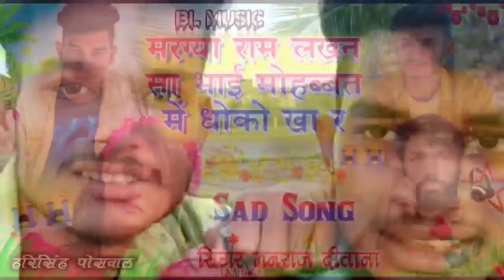मनराज दीवाना 2021~मरग्या राम लखन सा भाई मोहब्बत में धोको खा रे ! देवा महेंद्र सोंग मनराज दीवाना 2021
2021. 💔Jakhmi Dj Love Song💔__सिंगर मनराज दिवाना ~ BL MUSIC RAJASTHAN
2021 New Letest Dj Song

DIGITAL PARTNER BAGADAWAT MUSIC LIMITED VIKI THEKLA
❖Song :- मरग्या राम लखन सा भाई मोहब्बत में धोको खा रे
❖Artist :- dj King Manraj Deewana
❖Writer :- Manraj Deewana
❖Label :- BL MUSIC RAJASTHAN
❖Editor - Dharmraj Poswal
❖Category :- Rajasthani Song
❖Director :- Dilkush Gurjar Lawader
❖Producer :- *BAGADAWAT MUSIC PVT. LTD.*
❖Copyrights :- BL MUSIC RAJASTHAN
◆Contact Company (Person) :- Bheru Gurjar

::-SOPRT::-.
BAGADAWAT MUSIC
DEV MUSIC GEROTA
DEV MUSIC SAWAI MADHOPUR
LOVERS MEDIA
BAGADAWAT Brother's
DEV MUSIC JODHPURIYA
JANU MUSIC LALSOT
SHREE DEV MUSIC DEI
DEV STUDIO BUNDI
DEV BANSROTA DEVLI
RAJASTHANI HIT MUSIC
GS MUSIC RAJASTHAN
KHUSHIRAM GURJAR KHAS
KATRI MEENA

ALL BROTHER'S FULL SPORT

_____Tags____..
Manraj Deewana,
Manraj Deewana ,
मनराज दिवाना,
Manraj Deewana New Song Manraj,
Manraj Deewana,
BL MUSIC RAJASTHAN,
POSWAL MUSIC RAJASTHAN
सिंगर धर्मराज पोसवाल न्यु सोंग 2021
Singer Dharmraj Poswal New Song 2021

1. Manraj Diwana new song 2021
2. Manraj Diwana new song 2020 dj remix
3. मनराज दीवाना न्यू साँन्ग 2020
4. Dhara singh gurjar new song
5 dhara singh tiger new song 2021
6. Manraj diwana new song 2021
7.manraj diwana 2021 new song
8. मनराज दीवाना न्यू साॅन्ग 2020
9. Priyanka music rajmana
10 प्रियंका म्युजिक रजवाना

मनराज_दिवाना_न्यू_सोंग​ २०२१
मनराज_दिवाना_सुपरहिट_सोंग​ २०२०
मनराज_दिवाना_दर्द_भरा_सोंग​ २०२०

singer manraj deewana new song 2021 dj remix
सिंगर मनराज दीवाना न्यू सॉन्ग 2021 डीजे रीमिक्स
सिंगर मनराज दीवाना न्यू सॉन्ग 2021 रीमिक्स
सिंगर मनराज दीवाना न्यू सॉन्ग 2020 डीजे रीमिक्स
मनराज दीवाना न्यू सॉन्ग 2021 dj remix तेजाजी
manraj deewana new song 2021 dj remix tejaji
manraj deewana new song 2021 dj remix
manraj deewana new song 2021 dj remix full bass 3d
manraj deewana new song 2021 dj remix 3d brazil bass
manraj deewana new song 2021 dj remix full bass
manraj deewana new song 2020 dj remix full bass mix
मनराज दीवाना डीजे सॉन्ग
मनराज दीवाना न्यू सॉन्ग 2021 dj remix कोरोना
मनराज दीवाना न्यू सॉन्ग 2021 dj remix 14 फरवरी
प्रियंका म्यूजिक रजमाना लाइव प्रोग्राम
priyanka music rajwana live program 2021
मनराज दीवाना वीडियो
मनराज दीवाना वीडियो सॉन्ग
मनराज दीवाना वीडियो सॉन्ग 2021
manraj deewana video song 2021

मनराज​ दिवाना 2021
manraj_diwana_songpriyanka​ music rajmana 2021 new song,
priyanka music rajmana 141,
priyanka music rajmana 60,
priyanka music rajmana mp3 songs download,
priyanka music rajmana new song,
present by priyanka music rajmana,
priyanka music rajmana channel,
manraj deewana dara singh tiger,
manraj deewana dara singh tiger ki takkar,
manraj gurjar dara singh tiger,
manraj deewana dara singh tiger takkar,